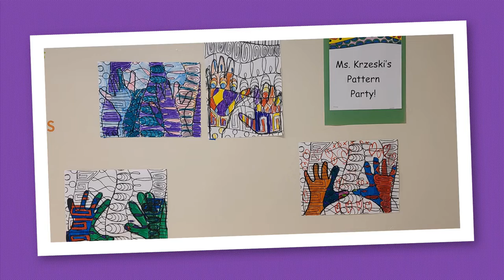Clay Academy Fall 2022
Some images from Clay Academy at the beginning of the 2022-23 school year. Clay Academy is a part of Woodstock Community Unit School District 200 in Woodstock, Illinois.